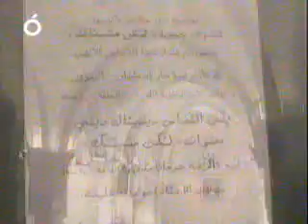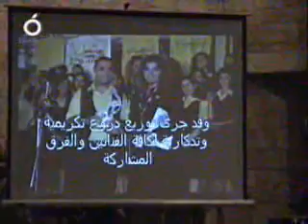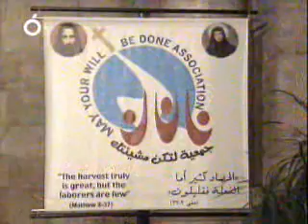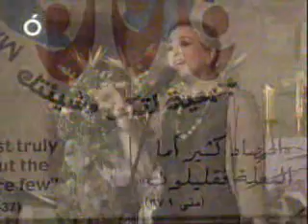OTV Reportage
OTV Reportage for the Founder's Day of "May Your Will be Done" Association